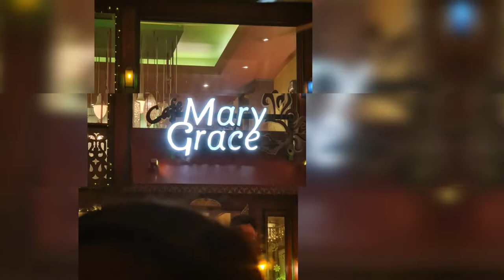New World Hotel and Greenbelt Vlog 2022 Makati | GENIEVIE ARABIT | Carlgen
a video that shows our experience in Makait new World Hotel and shopping mall at greenbelt